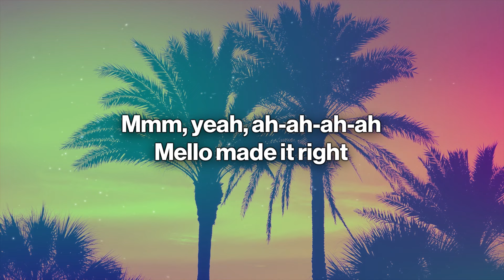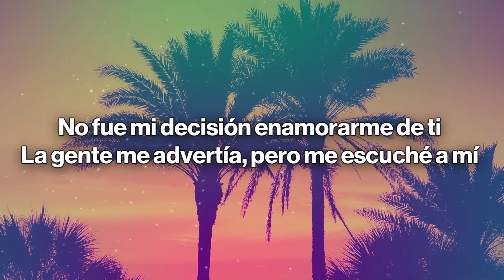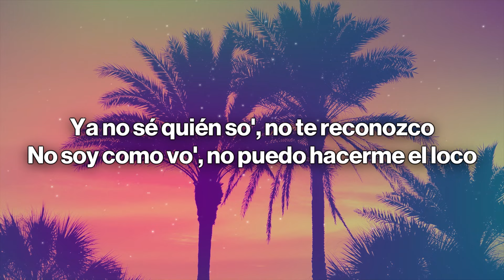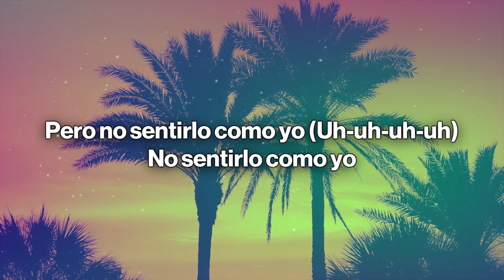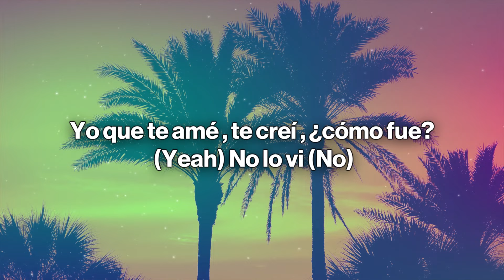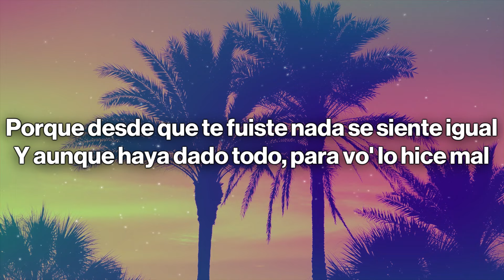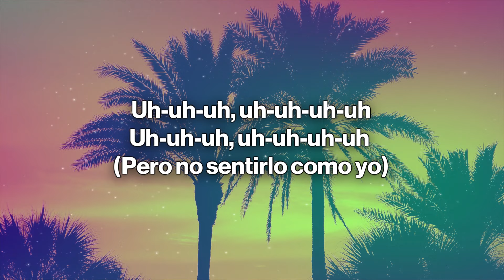Marshmello, Tiago PZK - Como Yo :( (Letra/Lyrics)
🎤 Lyrics:  Marshmello, Tiago PZK - Como Yo :( Letra/Lyrics:

[Intro: Tiago PZK]
Mmm, yeah
Ah-ah-ah-ah

No fue mi decisión enamorarme de ti (Uh-uh-uh)
La gente me advertía, pero me escuché a mí (Uh-uh-uh-uh)
Me tiene prisionero, ¿quién me saca de aquí? (Uh-uh-uh)
¿Cómo tené' mi alma si no te la vendí? (No)
No sé qué me pasa, estoy perdiendo el foco
No puedo dormir si sueño que te toco (Uh-uh)
Ya no sé quién so', no te reconozco
No soy como vo', no puedo hacerme el loco

Nadie va a quererte como yo te quise
Puede que te digan lo que yo te dije
Pero no sentirlo como yo
No sentirlo como yo
Nadie va a quererte como yo te quise (Uh-uh-uh-uh)
Pero no sentirlo como yo (Uh-uh-uh-uh)

[Post-Estribillo: Tiago PZK]
Uh-uh-uh, uh-uh-uh-uh
Uh-uh-uh, uh-uh-uh-uh (Pero no sentirlo como yo)
Uh-uh-uh, uh-uh-uh-uh (No sentirlo como yo)
Uh-uh-uh, uh-uh-uh-uh

¿Cómo e' que algo tan mágico (Oh-oh), terminó en algo tan trágico? (Oh-oh)
Tan fría y yo tan pálido (Oh-oh), tengo el corazón partido (Oh)
Yo que te amé (Yeah), te creí (Yeah), ¿cómo fue? (Yeah) No lo vi (No)
Siempre gana' pero hoy me perdiste a mí-mí
Borré todas las rede', me volví antisocial (Oh-oh)
Porque desde que te fuiste nada se siente igual
Y aunque haya dado todo, para vo' lo hice mal
Y te me caíste en un segundo del pedestal

Nadie va a quererte como yo te quise (No)
Puede que te digan lo que yo te dije (No)
Pero no sentirlo como yo (Oh-oh)
No sentirlo como yo (Oh-oh)
Pero no sentirlo como yo (Como yo)
No sentirlo como yo (No sentirlo, yeah)

[Post-Estribillo: Tiago PZK]
Uh-uh-uh, uh-uh-uh-uh (Gotti, Marshmello)
Uh-uh-uh, uh-uh-uh-uh (Ah-ah)